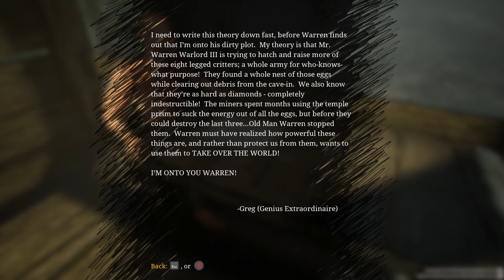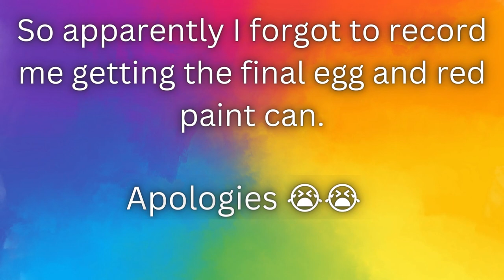Choo-Choo Charles - Part 2 🧡💜💙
I have to say, I thoroughly enjoyed my experience.

Not a single death, tense moments when Charles comes sprinting at you, nice side quests and exploration.
For a moderately nice budgeted game, it was lovely.